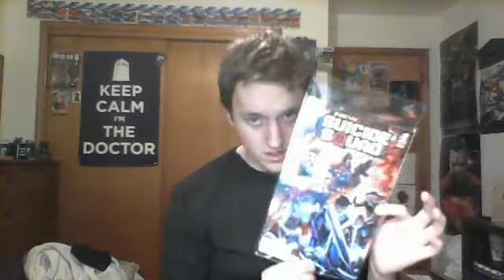Suicide Squad Cast Talk!!!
Talkin Suicide Squad cast in this quick video.